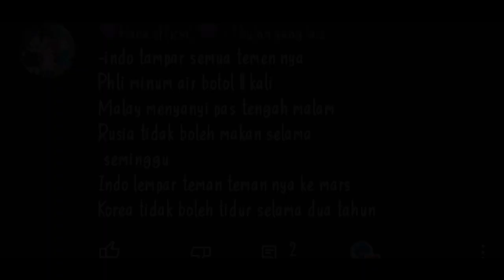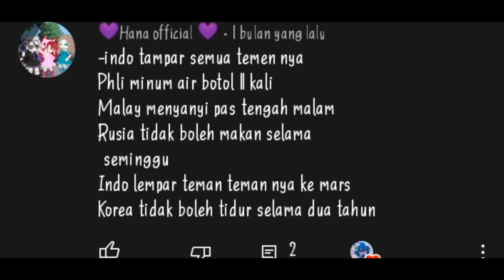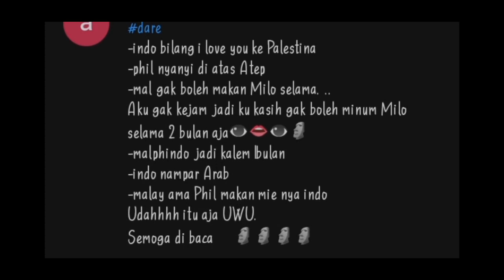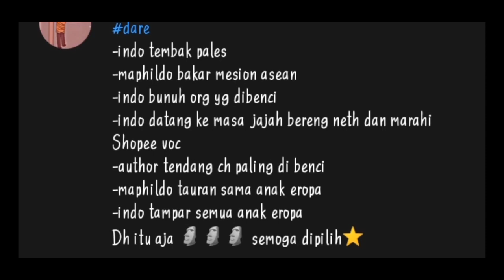Ngerjain Dare dari kalian || part 1 || Gachacountry